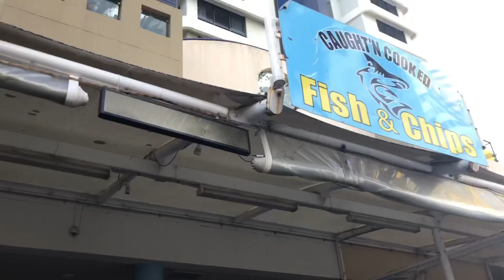BIRDS IN THE CITY OF AUSTRALIA By Lady Ives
Hi guys! Today’s video is my collection of birds that I took a video over a number of weeks. It’s quite interesting to see how these birds behave in the city. The birds in Australia are so safe from any kinds of harm. Therefore they are free to enjoy themselves. I love watching them everyday. Hope you enjoy as much as I do.

👸🏻 ~Lady Ives~